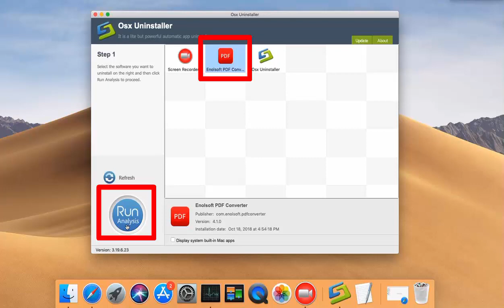How to Quickly Uninstall PDF Converter for Mac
How to properly uninstall Enolsoft PDF Converter and remove al its traces in the system? You can either remove PDF Converter from the Applications folder or use a handy tool to achieve thorough removal.